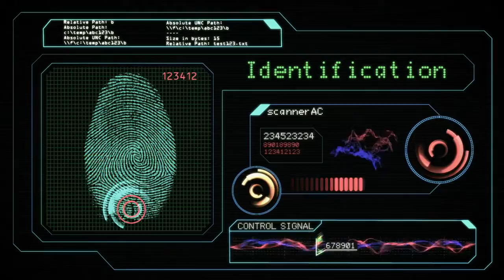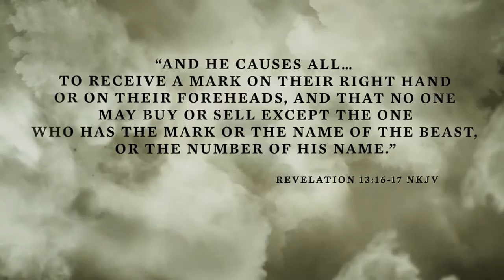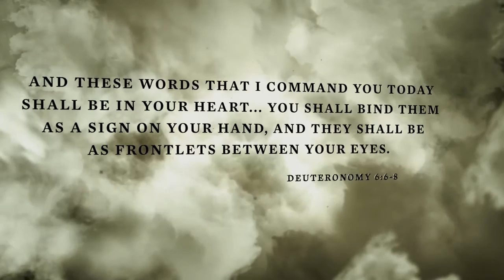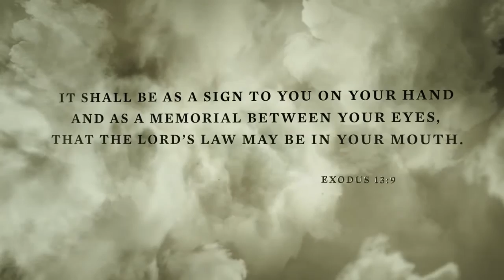What Is the Mark of the Beast?, Pt. 1- Doug Batchelor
Some of us know about the mark of the beast, many have different ideas of what the mark of the beast may be. In this short video by Doug Batchelor he explains, what it is, how you can avoid getting it and many more.

There you will find all of your burning questions.